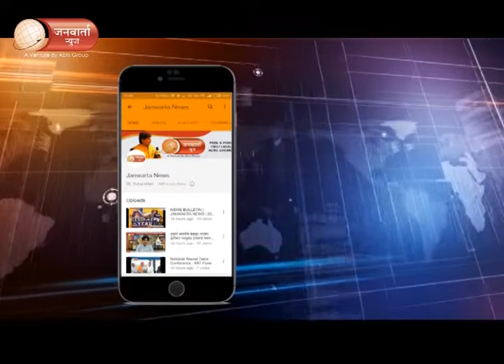APJ Abdul Kalam's most Inspiring video